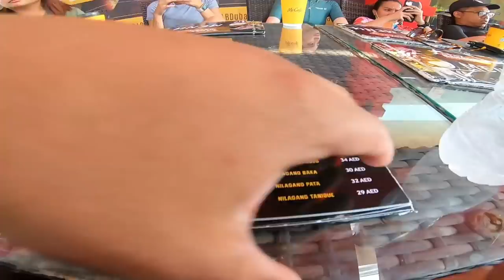RIDING WITH THE PROS! PETER SAGAN EGAN BERNAL | DUBAI RIDE 2021